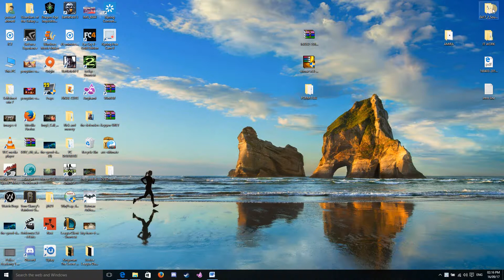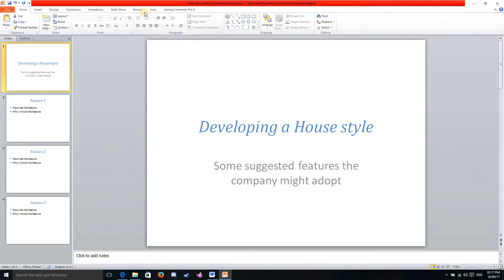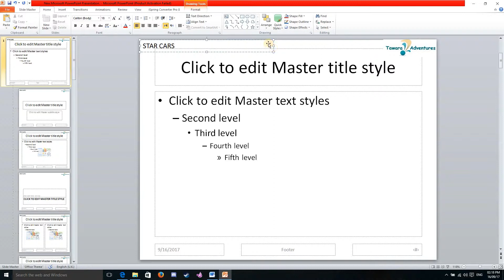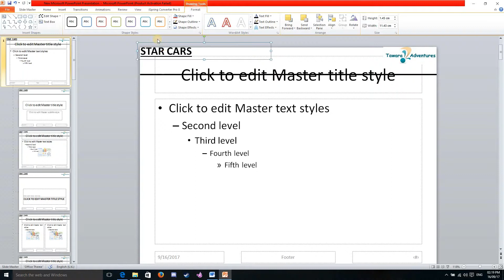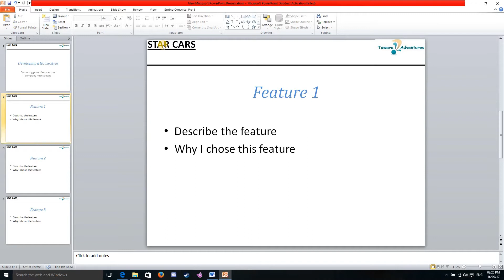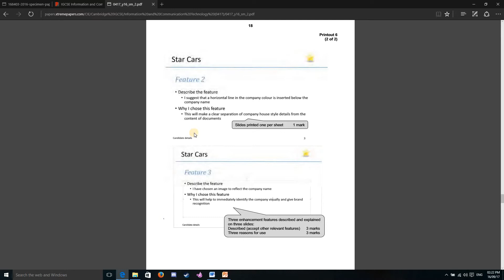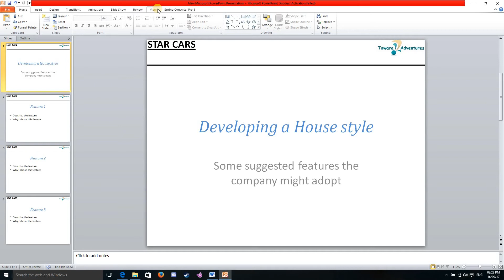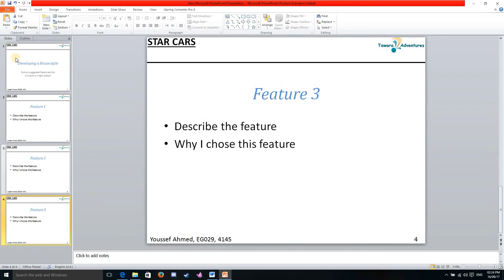IG Academy | ICT|Paper 2| Specimen 2016| Microsoft Power Point